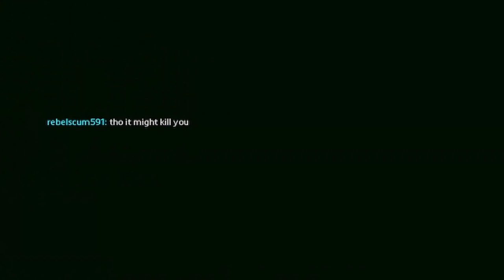Hey, Can I drive? | Titanfall 2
Friendship on the Frontier